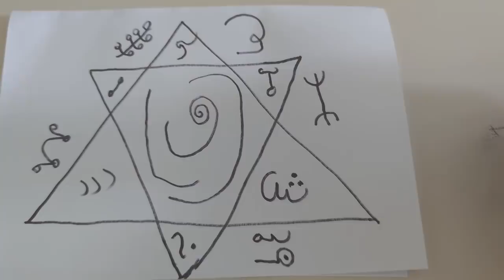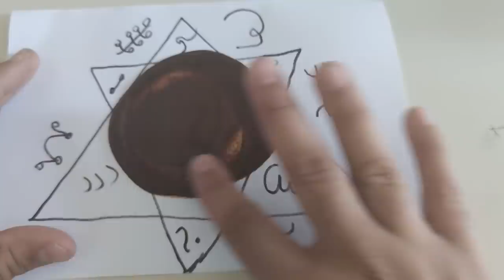İSİM VE BOL ZAMAN VEREN YAKIN GELECEK - TELVE AÇILIMI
11: 00​
21:00
Arasında